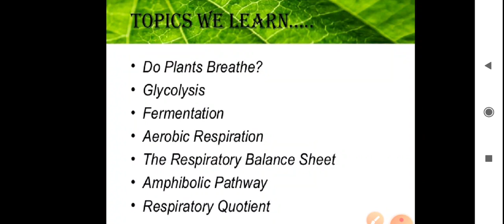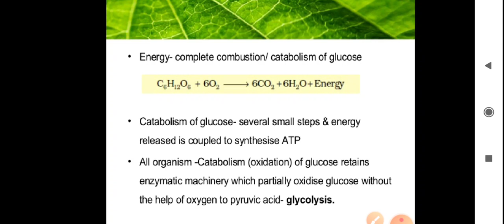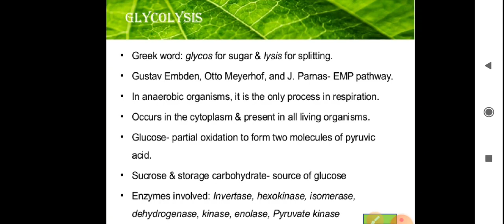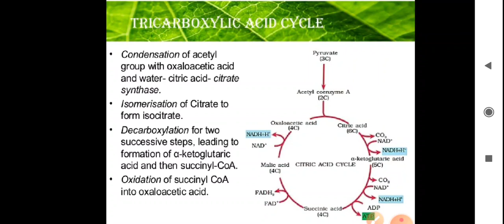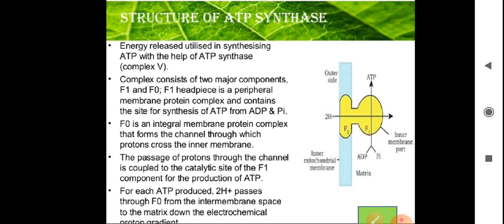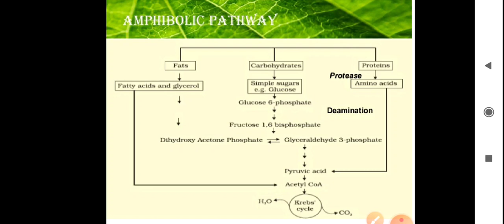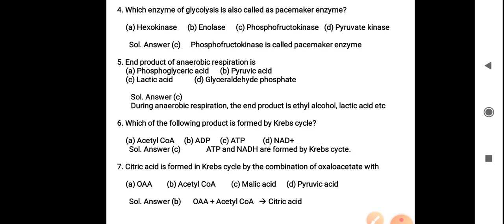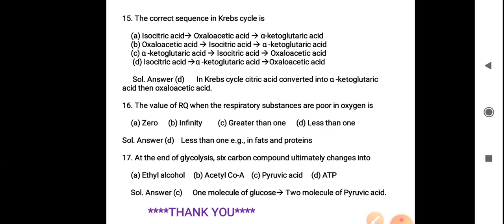TOPIC: RESPIRATION IN HIGHER PLANTS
II PU UNIT : IV : PLANT PHYSIOLOGY